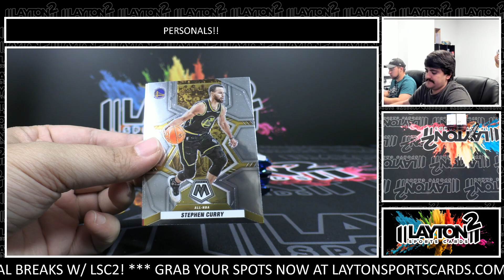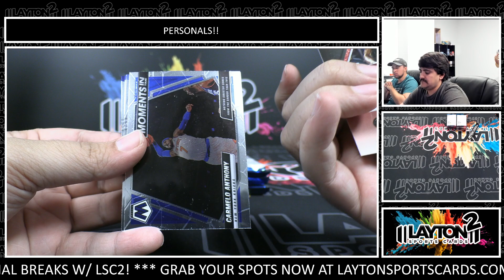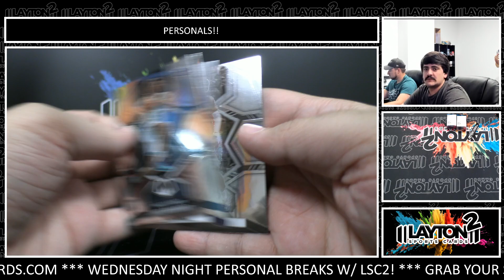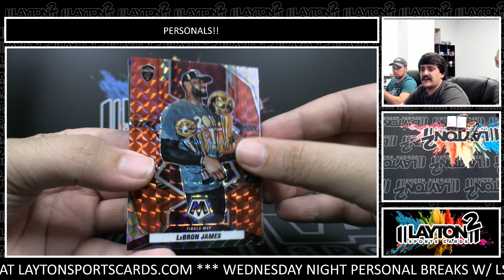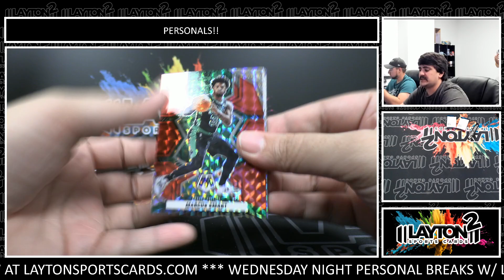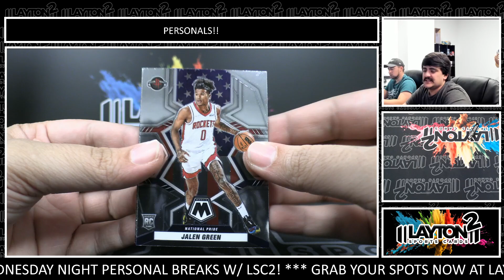1 Box Of 2021 Mosaic Basketball For Alexandros S